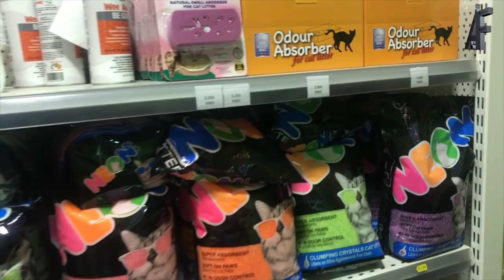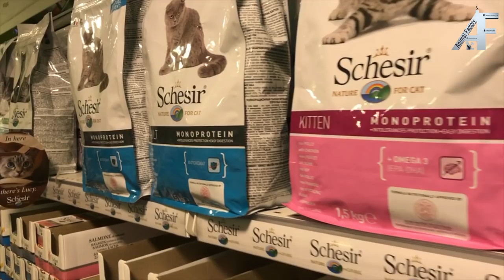الحلقة الاربعون Animal factory 40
المربي : شيماء الحامدي
تتحدث عن القطط وطريقة تربيتها والتطاعيم والمواد المناسبه لها وامور كثيره ،،،،،،،،،

For Advertising about your Animals in Our YouTube Channel:
Please Contact
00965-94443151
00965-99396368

الرجاء التواصل
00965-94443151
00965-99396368